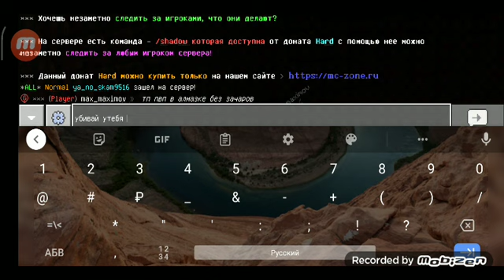Майнкрафт на сервере mc-zone.ru